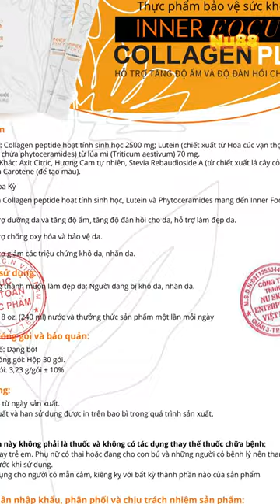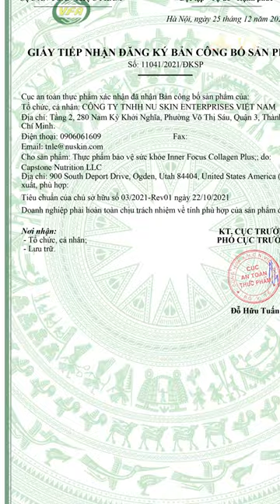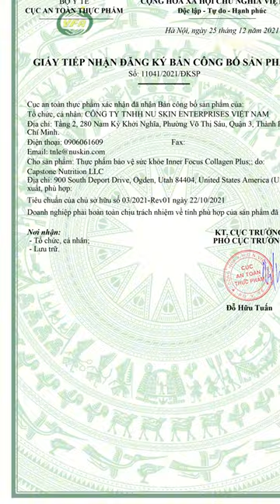Inner Focus Collagen Plus Nuskin là gì? Liệu Có Tốt Không?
Công Dụng Của Inner Focus Collagen Plus Nuskin là gì? Có Tốt Không? Inner Focus Collagen Plus Nuskin Có Giá Bao Nhiêu ? Cách Sử Dụng Inner Focus Collagen Plus Nuskin? Làm Sao mua Chính Hãng Inner Focus Collagen Plus Nuskin?

Chào mừng các anh chị đến với kênh YouTube của Nu88! Hôm nay, Nu88 sẽ giới thiệu và đánh giá chi tiết sản phẩm Inner Focus Collagen Plus từ thương hiệu nổi tiếng Nuskin. Nếu anh chị đang tìm kiếm một giải pháp hiệu quả để cải thiện làn da, chắc chắn không nên bỏ qua video này!

Inner Focus Collagen Plus Nuskin là sản phẩm bổ sung collagen cao cấp, được phát triển với công nghệ hiện đại nhằm mang lại làn da trẻ trung và rạng rỡ. Sản phẩm này chứa collagen peptide hoạt tính sinh học (collagen thủy phân), có khả năng thẩm thấu nhanh chóng vào da, giúp tái tạo và cải thiện vẻ đẹp từ sâu bên trong. Sau khi sử dụng, các anh chị sẽ nhận thấy làn da mình trở nên căng mịn, hồng hào và săn chắc hơn.

Trong video hôm nay, Nu88 sẽ cùng anh chị khám phá những công dụng tuyệt vời của sản phẩm này, cũng như những lợi ích mà nó mang lại cho sức khỏe tổng thể, chẳng hạn như tăng cường sự phát triển của tóc và móng. Ngoài ra, Nu88 cũng sẽ chia sẻ các kết quả lâm sàng ấn tượng từ những nghiên cứu đã được thực hiện, cho thấy hiệu quả của Inner Focus Collagen Plus Nuskin.

Chưa dừng lại ở đó, chúng ta cũng sẽ tìm hiểu lý do vì sao Inner Focus Collagen Plus lại được yêu thích đến vậy và tại sao anh chị nên lựa chọn sản phẩm này giữa vô vàn những lựa chọn khác trên thị trường. Nu88 cũng sẽ bật mí về chương trình khuyến mãi hấp dẫn mà các anh chị không thể bỏ lỡ!

Hãy theo dõi video để biết thêm chi tiết và để Nu88 giúp anh chị lựa chọn sản phẩm phù hợp nhất cho làn da của mình.

Cảm ơn anh chị đã theo dõi! Hẹn gặp lại trong những video tiếp theo!
8 CAM KẾT VÀNG TỪ NUSKIN.88

Từ khóa tìm kiếm nhiều : Inner Focus Collagen Plus, Nuskin collagen, collagen cho da, cải thiện làn da, collagen peptide, sản phẩm Nuskin, collagen thủy phân, cách sử dụng collagen, collagen tốt nhất, sản phẩm chống lão hóa, dưỡng da từ bên trong, làm đẹp da, tăng cường độ đàn hồi da, collagen cho tóc và móng, hiệu quả của Inner Focus Collagen